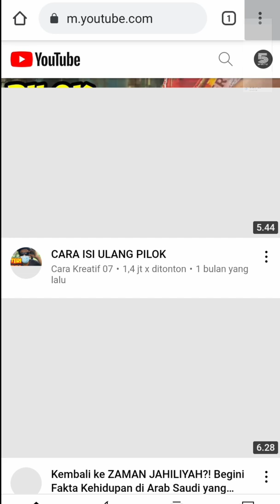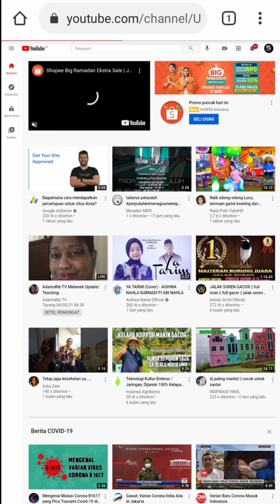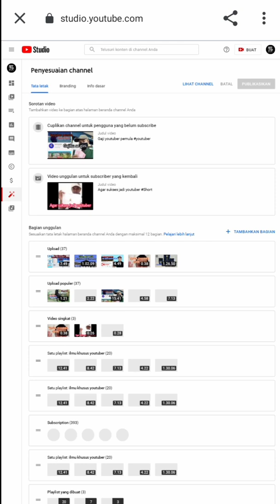Cara Masuk ke Youtube Studio Desktop Tanpa di Alihkan ke Aplikasi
Assalamualaikum wr.wb
selamat datang di 5 w4ktu channel khusus youtuber pemula
kali ini saya akan bahas tentang cCara Masuk ke Youtube Studio Desktop Tanpa di Alihkan ke Aplikasi

Dan temen-temen juga bisa lihat video-video penting di bawah ini
(klik linknya)